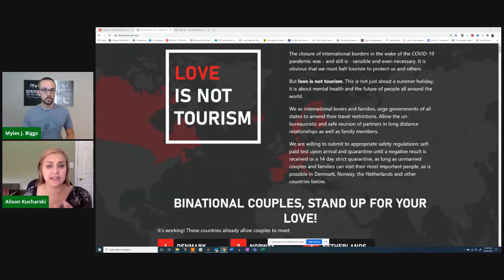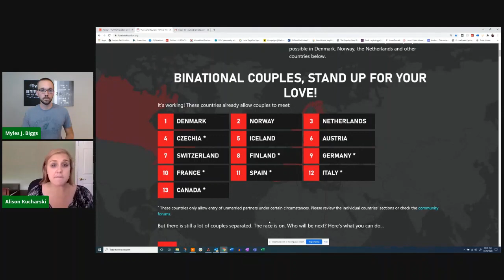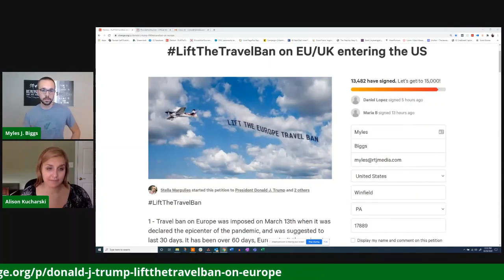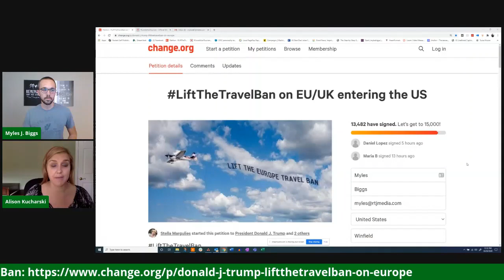Love Trumps Hate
In this episode of the "Relish The Journey" podcast, Alison Kucharski talks about what it's been like to be separated from her fiancé for over 300 days.

Closed borders have halted both international travel and wedding planning for Alison and her fiancé Viliam.

Alison shares their story in this podcast. But she's not the only one.

Check out these resources to learn more about this and see what you can do to help reunite loved ones.